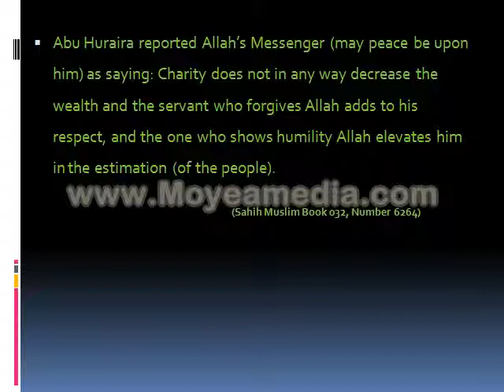CHARITY DOES NOT IN ANY WAY DECREASE THE